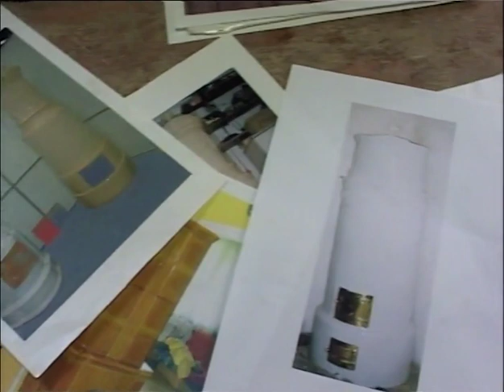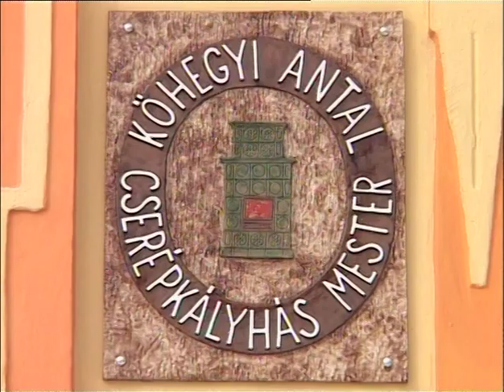Edzésben a riporter - Darts, Cserépkályha gyártás (2010.02.11.) Pécs TV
Edzésben a riporter - Darts, Cserépkályha gyártás
Idő: 00:20:29
Műfaj: riport, magazinműsor
Műsorvezető: Palotai Tamás
Készítették: Baranyai Zoltán, Bodor Gergő, Eiter Zoltán, Farkas Csilla, Fekecs József, Fodor Norbert, Gábli Viktor, Hauer János, Katits Bernadett, Kustánczi Norbert, Molvay Kálmán, Molnár Ákos, Nyilas László, Óbert Krisztina, Palotai Tamás, Pálfi István, Sudár Tamás, Szarka András, Szijártó Ildikó, Szőke Zoltán, Temesi Csaba, Tóth György, Tóth-Kassai Judit, Vígh Gabriella, Weisz László

Tartalom:
- Látogatás a Pécsi Darts Clubnál
(Megszólalók: Bedő Ferenc, a Pécsi Darts Club elnöke, Fuchs Éva, Bezensek Roland, Horváth Béla, a Pécsi Darts Club tagjai)
- A cserépkályha készítés mestersége: beszélgetés Kőhegyi Antal cserépkályha építő mesterrel a műhelyében